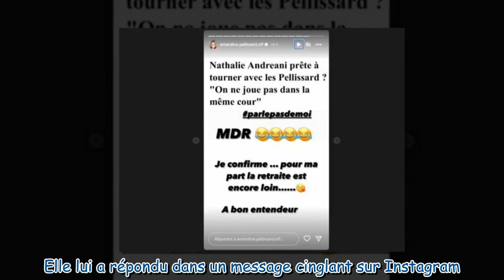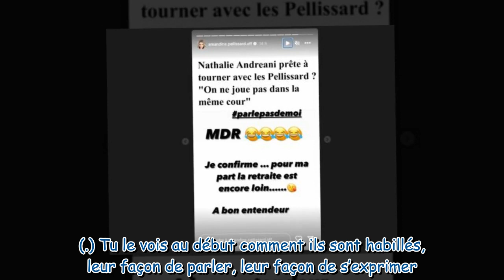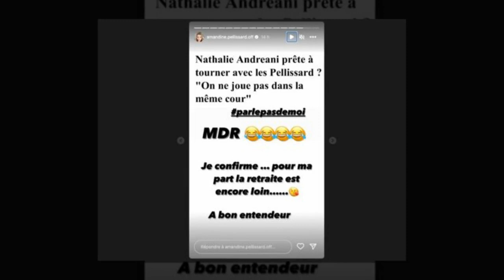“Parle pas de moi” : taclée par Nathalie Andreani, Amandine Pellissard réplique sèchement